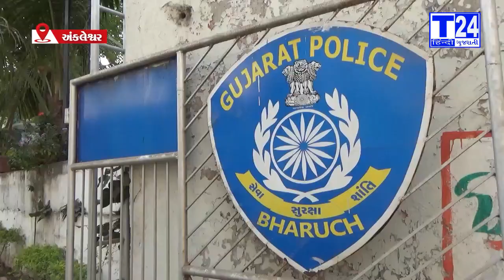ankleshwar daily news 27-12-21